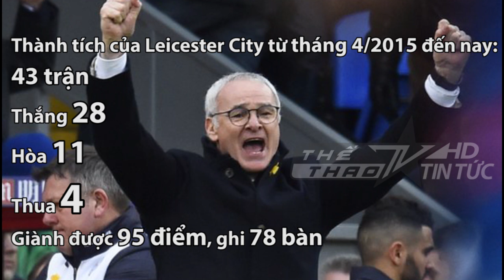Leicester City hòa kịch tính West Ham và những con số đặc biệt